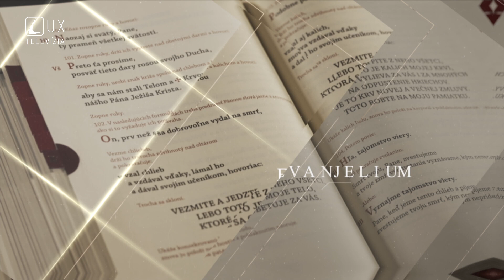VÝZNAM LITURGIE | SVÄTÁ OMŠA ZBLÍZKA 1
Dôležité myšlienky o liturgii a jej všeobecnom význame pre život veriaceho človeka

Liturgia je najvznešenejšia činnosť, akej je človek schopný. Aby sme liturgiu prežívali čo najhlbšie, je potrebné rásť vo vzťahu ku Kristovi. Úvodný diel relácie “Svätá omša zblízka” prináša dôležité myšlienky o samotnej liturgii a jej všeobecnom význame pre život veriaceho človeka.

Podcasty